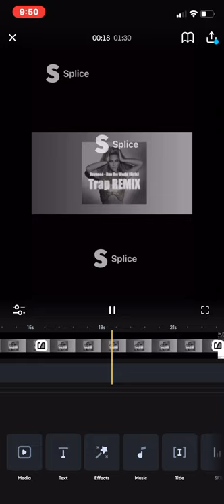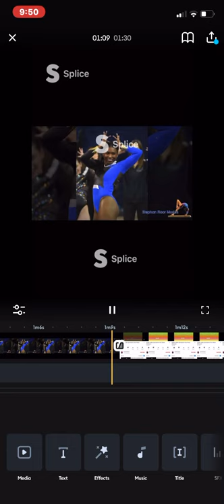Perky floor music